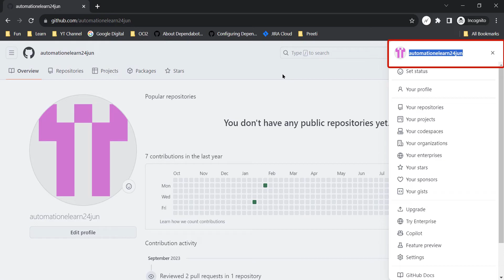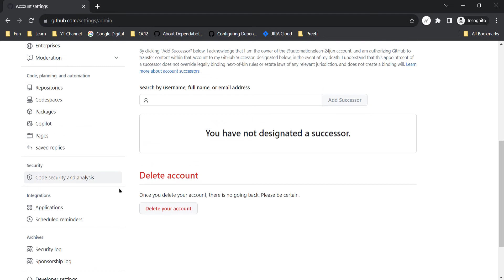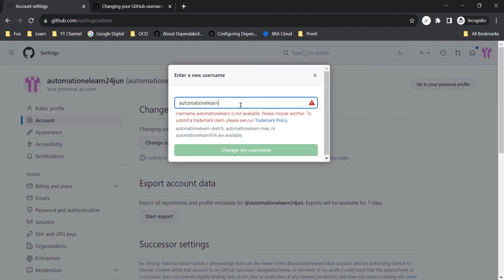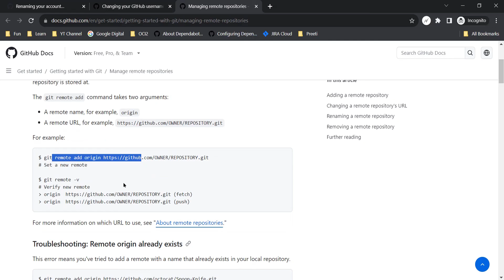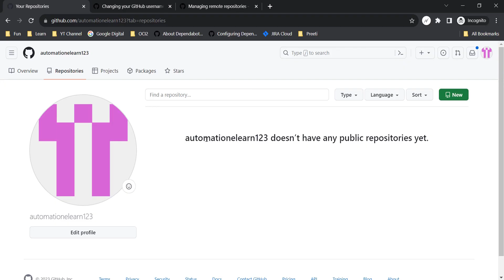#23 How to Change Username in GitHub Account? | Understand The Side-Effects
In this video, we'll be discussing the basics of changing your username in GitHub and understanding the possible side effects.

If you're looking to change your username in GitHub, this is the video for you! We'll discuss the basics of changing your username, and the possible side effects, and give you some tips on how to go about it. After watching this video, you'll be able to change your username in GitHub with ease!

🔴 My YouTube Gears (I Use to Make Videos) 👇

✔️ Recording Mic
✔️ Microphone Stand
✔️ Bluetooth Extendable Selfie Stick

🔴 Must Read Books 👇

✔️ Core Java Interview Questions
✔️ Java The Complete Reference
✔️ Head First Java

✔️ Selenium with Java – A Beginner’s Guide
✔️ Hands-On Selenium WebDriver with Java
✔️ Selenium Framework Design

✔️ Clean Code
✔️ Head First Object-Oriented Analysis and Design
✔️ Programming with Java

✔️ Atomic Habits
✔️ Humble Inquiry
✔️ Corporate Chanakya